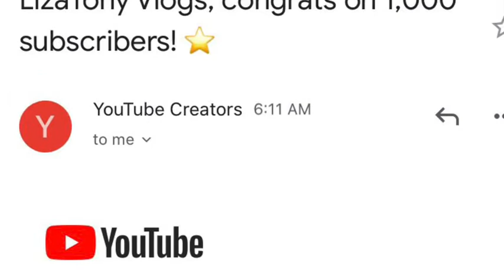HAPPY 1K SUBSCRIBERS//THANK YOU TO ALL MY SUBSCRIBERS | LizaTony Vlogs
Happy 1K subscribers, thank you to all my subscribers for your love and support me and my channel